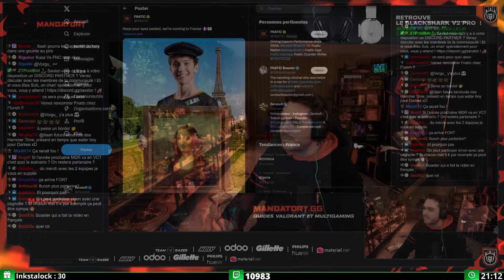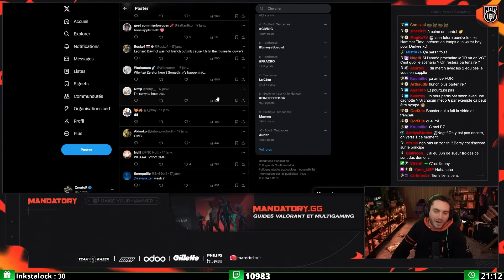MANDATORY x FNATIC 🟥🟧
Merci à nos partenaires, Razer, Holy, Odoo, Gillette, Philips Hue et Materiel.net de nous soutenir ! ❤️

Les meilleurs casques, souris et claviers gaming sont chez Razer !

Si tu es à la recherche d'un web-builder performant ou de multiples applications pour améliorer ta productivité, notre partenaire Odoo a tout ce qu'il faut pour toi, de plus la première app est gratuite à vie

Découvrez les multiples Iced Tea de Holy ! Profitez de -5€ sur votre première commande avec le code Mandatory5, ou -10% avec le code Mandatory

Un grand merci à Philips Hue ! Créez une atmosphère encore plus captivante avec leurs éclairages.

Découvre la config PC de nos joueurs ainsi que plus de 15000 produits gaming sur Materiet.net

Jouez en totale confiance avec les rasoirs, lames, tondeuses et produits de rasage de notre partenaire Gillette